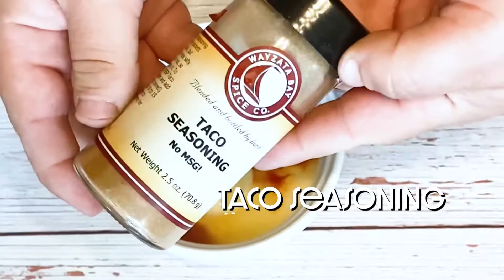Grilled Seabass Tacos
A good fish taco is one of life’s great pleasures and Seabass happens to be one of our favorite picks for tacoing! Give the fish a simple marinade and then grill, serve with a fresh slaw, and a little spicy Mayo and you’ve got yourself a real summertime treat.